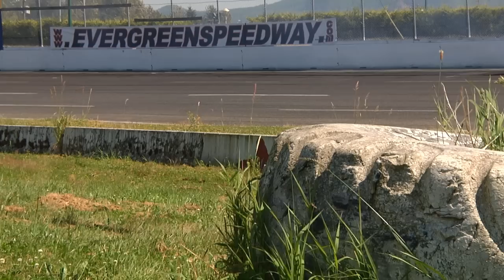MONSTER DRIFT: Throwdown in Seattle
Vaughn Gittin Jr. attacks Seattle in his 2011Monster Energy\Falken Tire Ford Mustang Formula Drift Round 4 2010. Don't miss the smash'em up action!